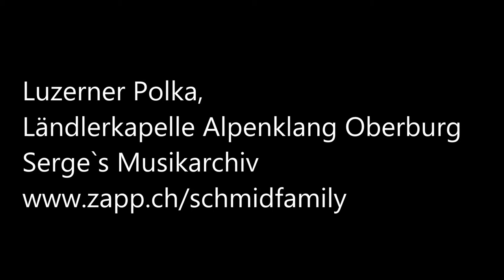Ländlerkapelle Alpenklang Oberburg